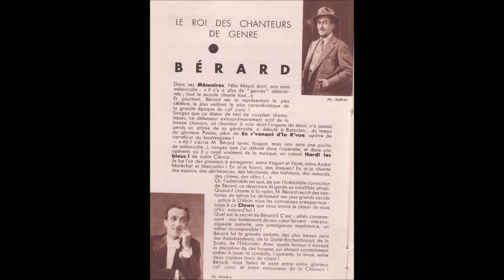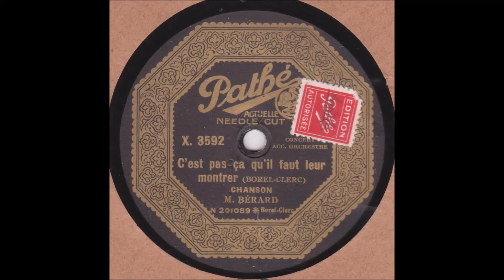Bérard " C'est pas ça qu'il faut leur montrer " 1928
Bérard   " C'est pas ça qu'il faut leur montrer "  de Borel-Clerc
avec orchestre
Disque 78 tours Pathé X.3592 de 1928